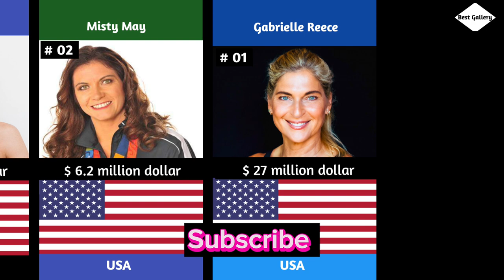Richest female volleyball players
Richest female volleyball players 2023!

In this video discuss world top richest female volleyball players, and show their financial background.

Philippines
turkey
Brazil
Serbian
america